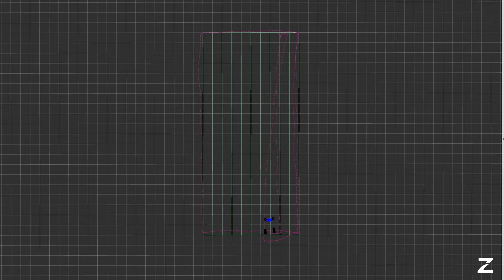Greenzie Field Testing - Autopilot for Existing Commercial Lawnmowers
Greenzie's retrofit kit for commercial lawn mowers adds after market autopilot to existing equipment. Our latest field test shows off our lawn striping software and safety features.